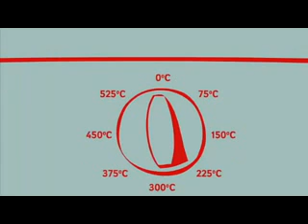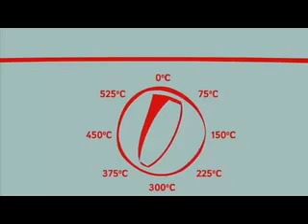Reversable Reactions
BBC Bitesize AQA Additional Science